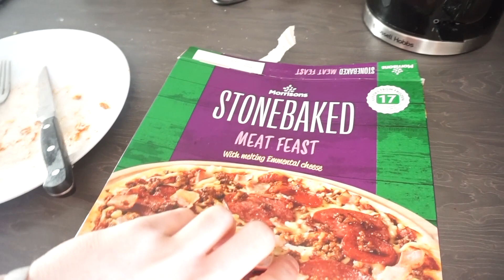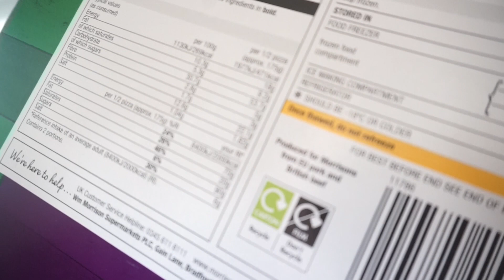NEW BEGINNINGS...| BEST TASTING PROTEIN SHAKE EVER!!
In this video I talk about my maybe new adventure and tell you guys what's the best tasting protein shake out there!